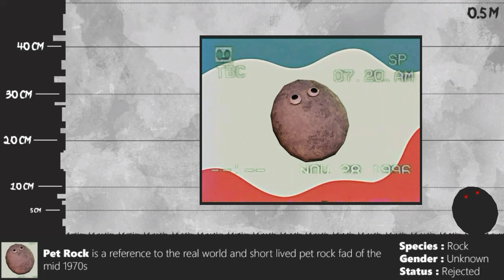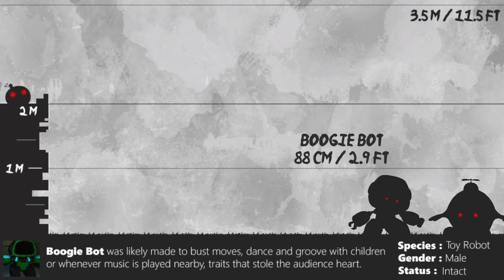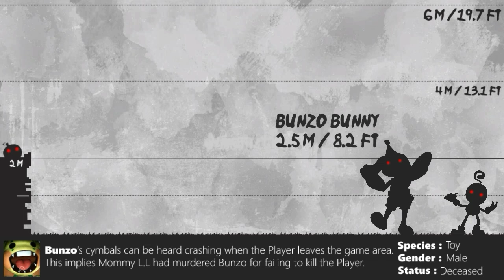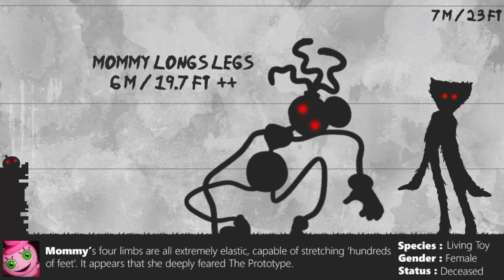Poppy Playtime | Size Comparison + All Sounds & Secrets !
Prepare for an exhilarating adventure in the twisted world of Poppy Playtime with this captivating Poppy Playtime size comparison video ! Immerse yourself in a realm where the line between innocence and horror blurs, as you witness the monstrous creations of Poppy's Playtime Co. in stunning detail. Brace yourself for encounters with the iconic Poppy and her army of nightmarish toys, such as the towering Huggy Wuggy and the menacing Mr. Stitchy !

I do not reuse or re-upload content, as all my work is diligently crafted to be authentic and entirely original in nature !